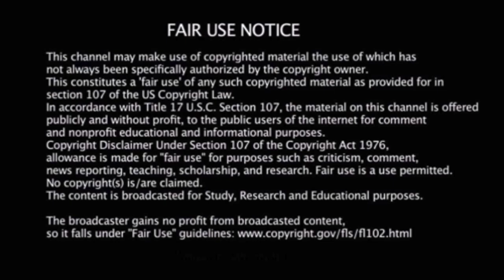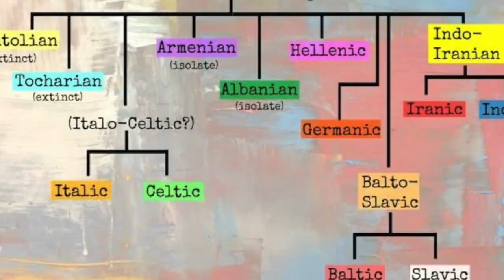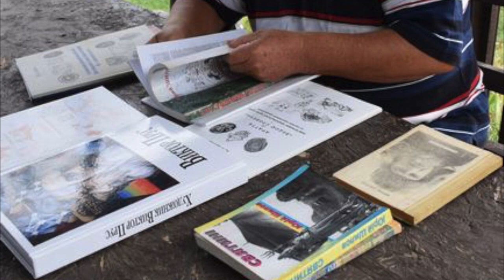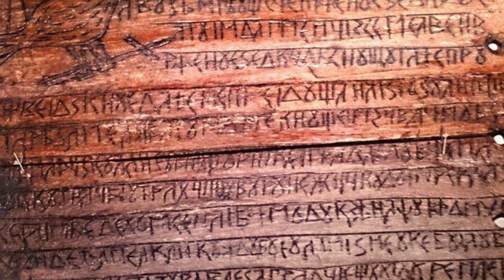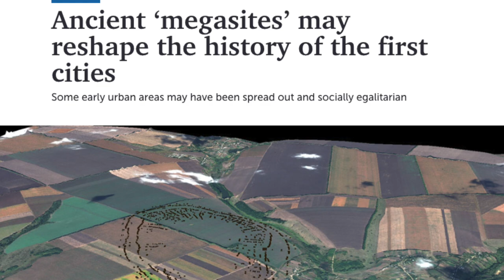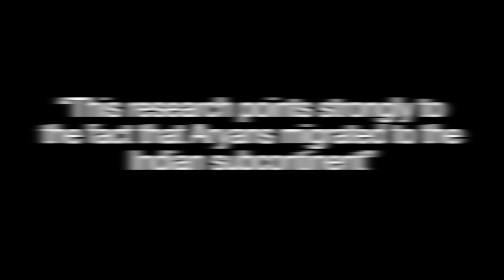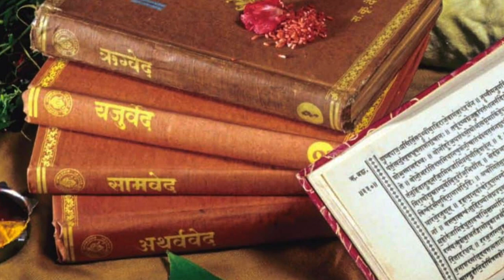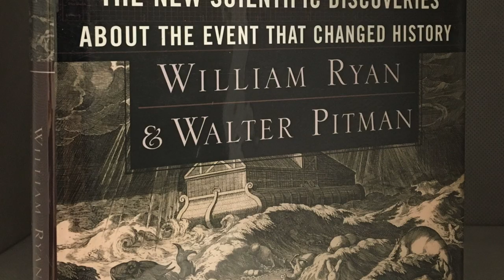Truth about Ukraine, Aratta, and Aryans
Video about the ancient civilization in Ukraine jut as old if not older than the Sumerians and their possible connection to the Aratta civilization and the Aryans.